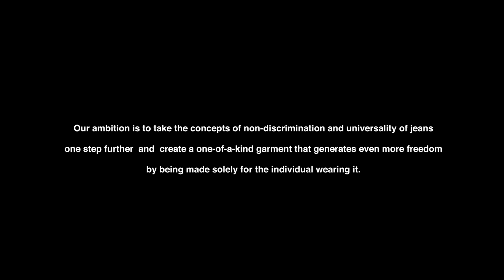YUIMA NAKAZATO Couture FREEDOM